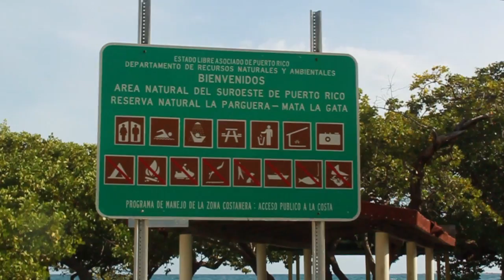Thaïs by Noelia Cruz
A behind the scenes look of the photoshoot for designer Noelia Cruz.
Collection: Costas y Vejigantes
Jewelry: Noelia Cruz, Lana Grullon
Photographer: Fernando Blanco-López
Camera 1: Angel V. Lugo
Camera 2 : Fernando Blanco
Models: Adriana Arce,Lourdes Cortes,Carolina Reyes,Maribella Rivera,Janice Valentin
Assistant: Roviel Ramos, Yanira Vientos
Song: Sem Tensao